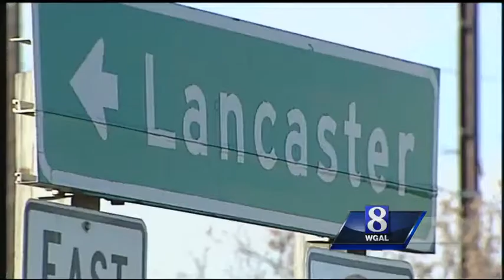News 8 investigates Susquehanna Valley's rough roads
Before hitting the highway this Thanksgiving holiday, check out exactly which roads are the roughest. News 8 looked into why PennDOT is ignoring some of the worst.